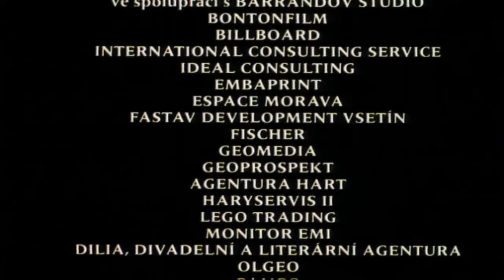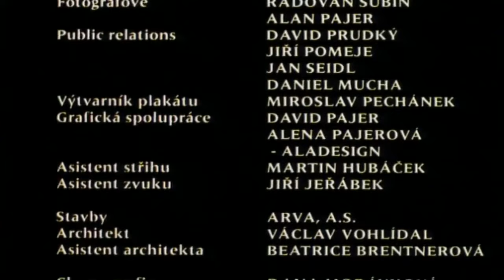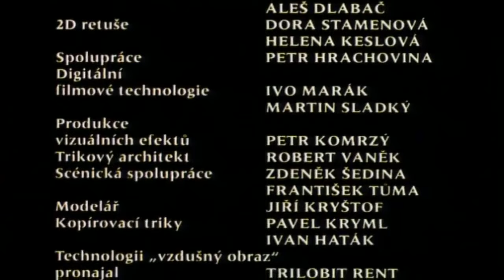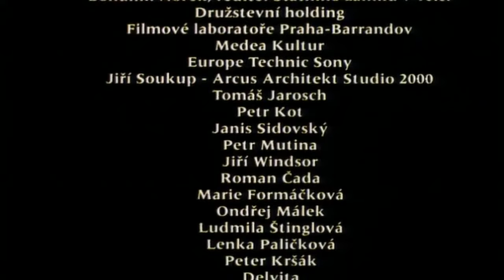Z pekla štěstí 1 1999 Rozprávka HD - CZ Dabing